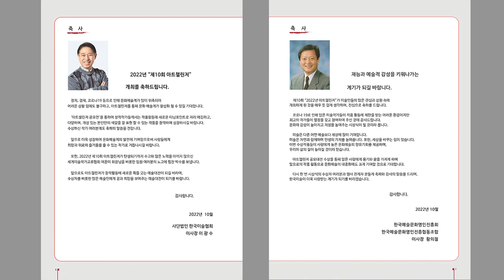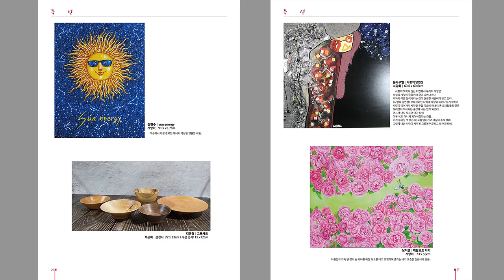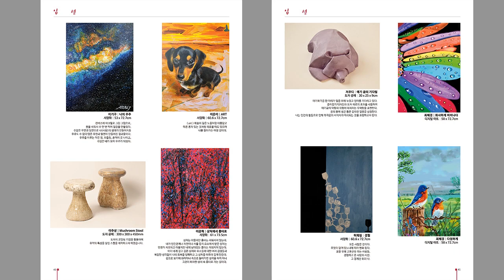2022년 제10회 아트챌린저 공모전 수상작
2022년 제10회 아트챌린저
수상을 진심으로 축하합니다!

*2022년 제10회 아트챌린저 시상 및 전시
-일시: 10월 7일(금)요일, pm3시
-장소: 세미갤러리 4F
2022년 제10회 아트챌린저 수상자 명단
*대상

*2022올해의 작가상
사단법인 한국예술문화단체총연합회

사단법인한국미술협회

한국예술문화명인진흥회